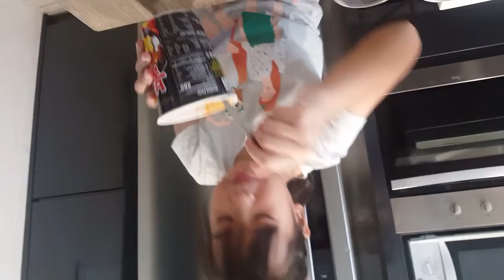Ari eating Samyang